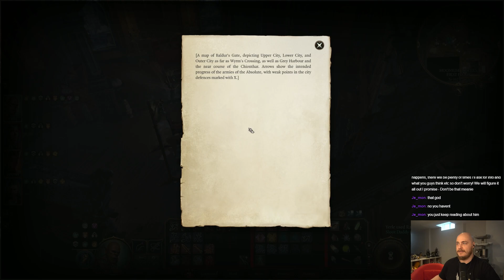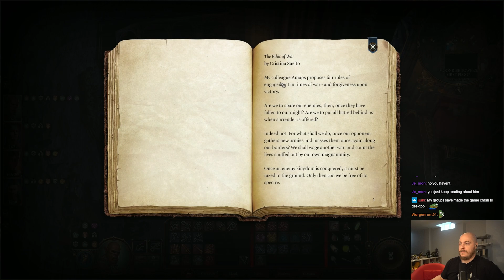This Treasure Doesn't Exist - Baldur's Gate 3 Let's Play [Episode 162]